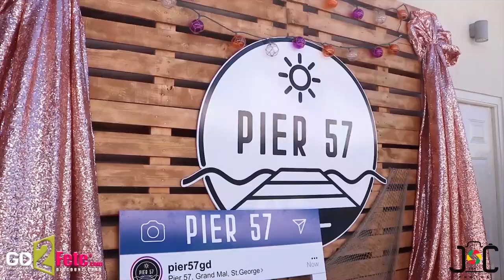Ultra All Inclusive Fete Pier 57 Grenada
The all inclusive fete with the feature band Crossfire & Top local artist with great food & premium drinks